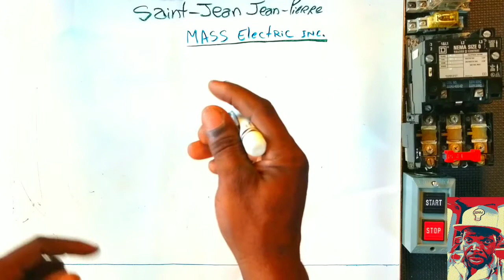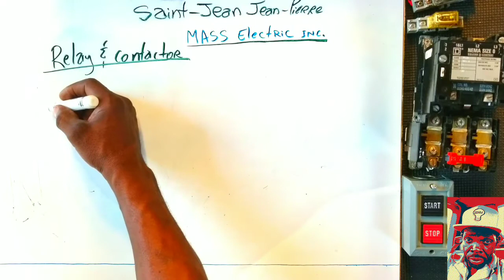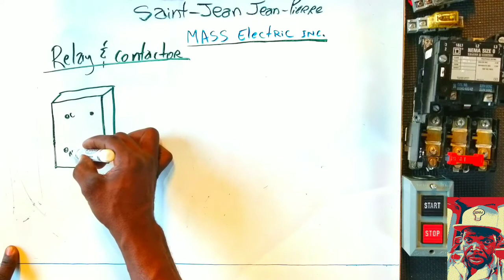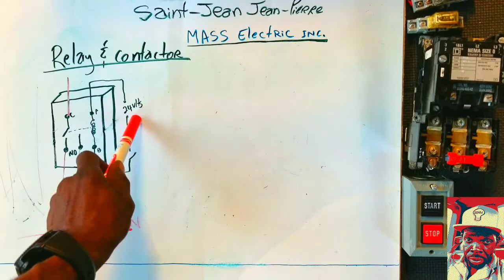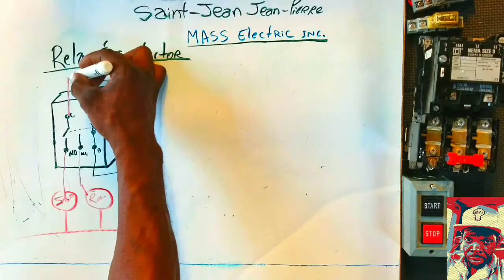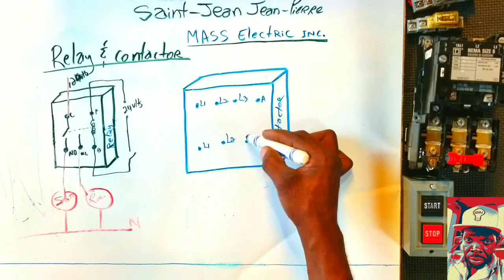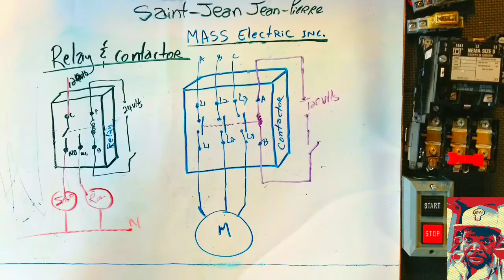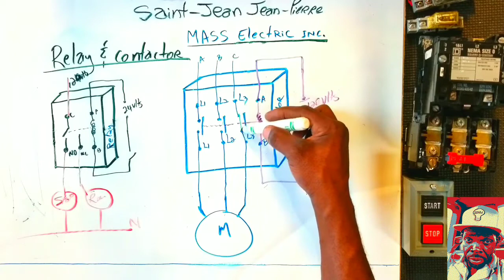Relay & Contactor ladder diagram drawing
Relay & Contactor  drawing